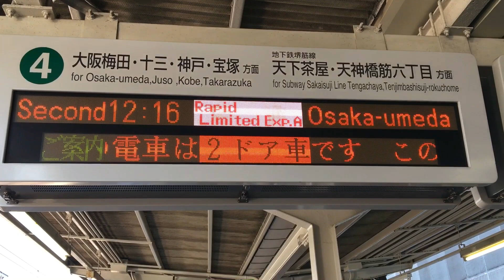阪急京都線 快速特急A大阪梅田行き発車標と6354F京とれいん発着 淡路駅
阪急京都線 快速特急A大阪梅田行きの発車標と京とれいんの発着シーン。淡路駅4号線にて。
2022年11月撮影
快速特急A 京とれいんは12月17日のダイヤ改正により、12月11日をもって定期運行を終了いたしました。